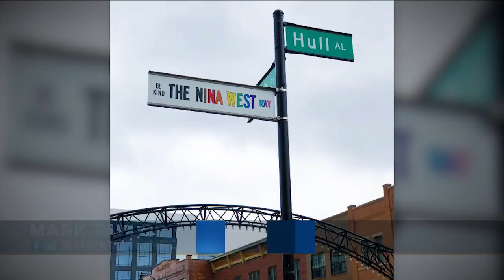Short North street named for Nina West